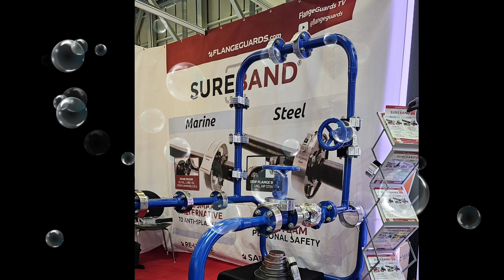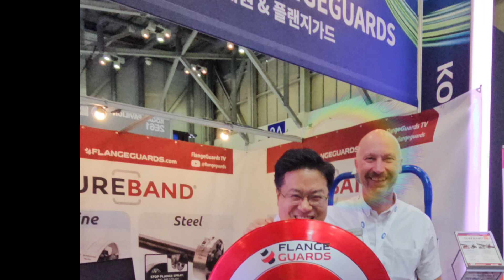BAND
비산방지 테이프(영국)